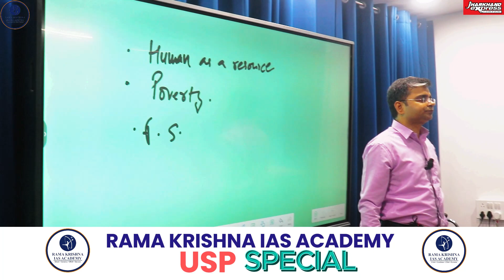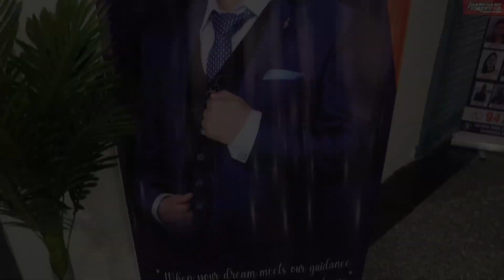APPLICATION FOR REVISION TEST SERIES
Evaluate your Coaching before Joining